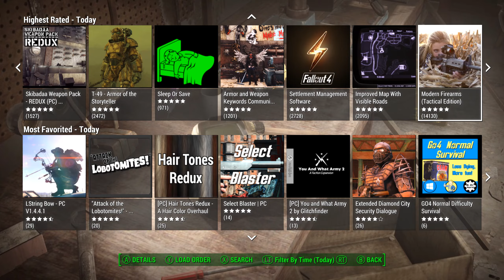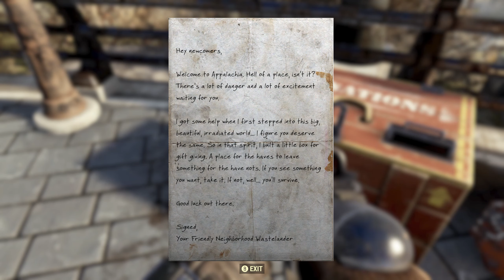What should play first. With a brief overview of each Fallout game.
With the release of the Fallout show on Amazon, the games have seen a huge boost in players.
But if you are new to the world of fallout you may be wondering which game you should start with.

In this video I will briefly describe all the games and give my recommendation on which one you should start with.
Obviously everyone will have their own thoughts on it, so if you have played the games, please comment with what game you think is the best starting point!

Also, thank you to @norespawns for letting me reference him in this video!
He makes some excellent settlement mods for Fallout 4 and has several very good Fallout base building tutorials and tours among many other things on his youtube channel. If you haven't already, check out his channel!

00:00 - Intro.
01:23 - Fallout 1 & 2.
02:43 - Fallout Tactics & Fallout Brotherhood of Steel.
03:23 - Fallout 3.
05:03 - Fallout New Vegas.
06:35 - Fallout 4.
09:13 - Fallout 76.
14:16 - Outro.
14:38 - The End.